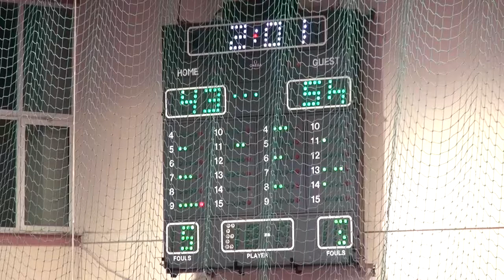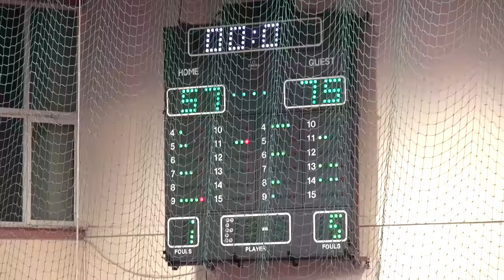2018-19 Α' ΕΣΚΑΝΑ Άνδρες Δραπετσώνα-Ίκαρος 01/04/2019